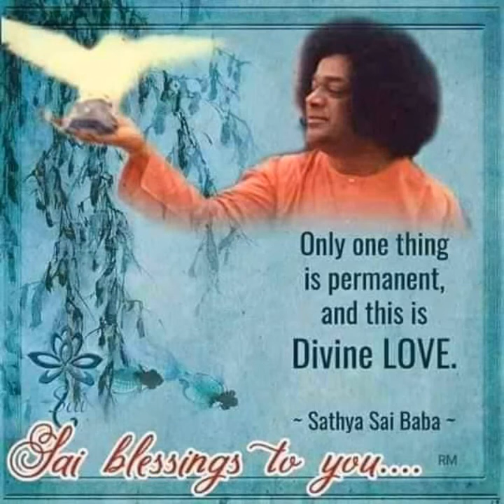Jhulana Jhule Sai Gopala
Satya Sai Bhajan
Rare Bhajans: Brindamrutam No. 780

Krishna Natavara Nandalala [ Jhulana Jhule ... ]
Govinda Giridhara Gokula Bala
Shyama Manohara Muraliwala
Shobhita Sundara Prem Hindola

Ragam: Sunada Vinodini / Hindolam